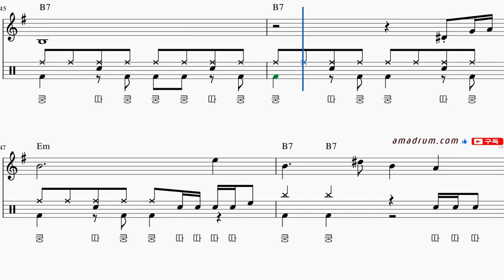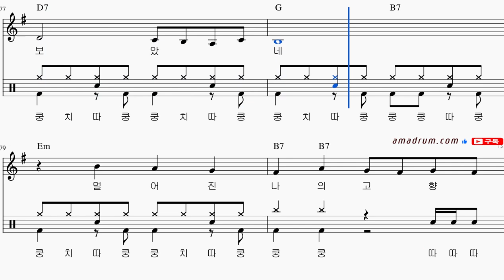고향역-나훈아 드럼+멜로디+기타 코드+가사, 왕초보 버전, 무료 드럼 온라인 강의,무료 드럼 강의 강좌 레슨 왕 초보 독학 쉬운 악보 취미 드럼 악보 드럼 커버 쉽게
취미드럼
7080
드럼 필인
드럼 패턴
드럼 표기법
드럼 스코어
드럼 차트
드럼 탭악보
고급자용 드럼 악보 무료 드럼 온라인 강의는 에서 신청하세요!
취미드럼
7080
드럼 필인
드럼 패턴
드럼 표기법
드럼 스코어
드럼 차트
드럼 탭악보
찬양 드럼
Church Music
Sacred Music
hymn
psalm
찬송
찬미곡
힐송(Hillsong)
 기독교 음악
Gospel Music
Worship Music
팝(Pop)
락(Rock)
힙합(Hip-hop)
클래식(Classical)
재즈(Jazz)
블루스(Blues)
레게(Reggae)
댄스(Dance)
전자음악(Electronic music)
컨트리(Country)
R&B
메탈(Metal)
경음악(LIGHT MUSIC)
슬로우 록
스윙
폴카
셔플
트로트(TROT)
고고
슬로우 고고
발라드(BALLAD)
헤비 메탈
소울(Soul)
폴크(Folk)
월드뮤직(World music)
인디(Indie)
가요(K-pop)
OST(Original Soundtrack)
리듬
멜로디
음악이론
작곡법
뮤직 비디오
앨범
OLD POP
8 비트 리듬
16 비트 리듬
필인 정복
하이햇
스네어
킥(베이스)
탐원 탐투 탐 쓰리
크래쉬
라이드
드럼 스틱
댄스 뮤직 무료 드럼 온라인 강의는 에서 신청하세요!
취미드럼
7080
드럼 필인
드럼 패턴
드럼 표기법
드럼 스코어
드럼 차트
드럼 탭악보
찬양 드럼
Church Music
Sacred Music
hymn
psalm
찬송
찬미곡
힐송(Hillsong)
 기독교 음악
Gospel Music
Worship Music
팝(Pop)
락(Rock)
힙합(Hip-hop)
클래식(Classical)
재즈(Jazz)
블루스(Blues)
레게(Reggae)
댄스(Dance)
컨트리(Country)
R&B
메탈(Metal)
경음악(LIGHT MUSIC)
슬로우 록
스윙
폴카
셔플
트로트(TROT)
고고
슬로우 고고
발라드(BALLAD)
헤비 메탈
소울(Soul)
폴크(Folk)
인디(Indie)
가요(K-pop)
OST(Original Soundtrack)
리듬
멜로디
음악이론
작곡법
뮤직 비디오
앨범
OLD POP
8 비트 리듬
16 비트 리듬
필인 정복
하이햇
스네어
킥(베이스)
탐원 탐투 탐 쓰리
크래쉬
라이드
드럼 스틱
취미드럼
7080
드럼 필인
드럼 패턴
드럼 표기법
드럼 스코어
드럼 차트
드럼 탭악보
찬양 드럼
Church Music
Sacred Music
hymn
psalm
찬송
찬미곡
힐송(Hillsong)
 기독교 음악
Gospel Music
Worship Music
팝(Pop)
락(Rock)
힙합(Hip-hop)
클래식(Classical)
재즈(Jazz)
블루스(Blues)
레게(Reggae)
댄스(Dance)
컨트리(Country)
R&B
메탈(Metal)
경음악(LIGHT MUSIC)
슬로우 록
스윙
폴카
셔플
트로트(TROT)
고고
슬로우 고고
발라드(BALLAD)
헤비 메탈
소울(Soul)
폴크(Folk)
인디(Indie)
가요(K-pop)
OST(Original Soundtrack)
리듬
멜로디
음악이론
작곡법
뮤직 비디오
앨범
OLD POP
8 비트 리듬
16 비트 리듬
필인 정복
하이햇
스네어
킥(베이스)
탐원 탐투 탐 쓰리
크래쉬
라이드
드럼 스틱
댄스 뮤직